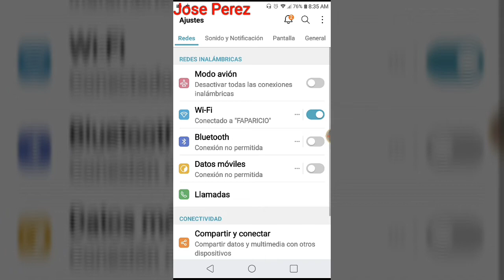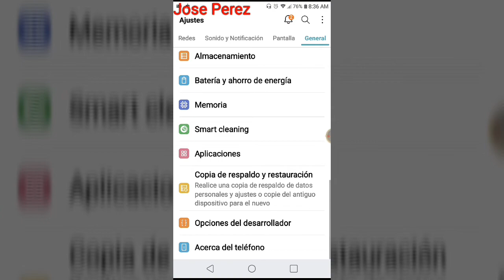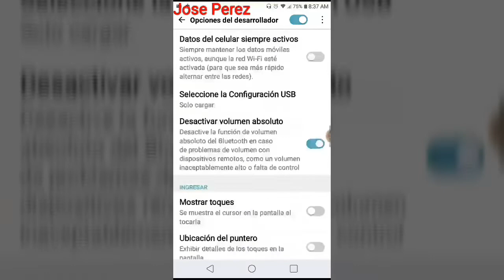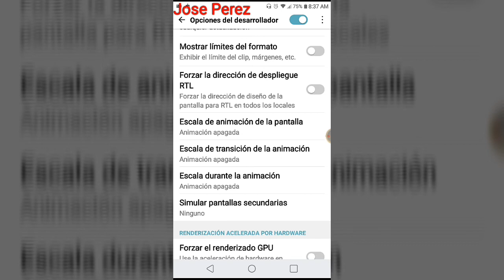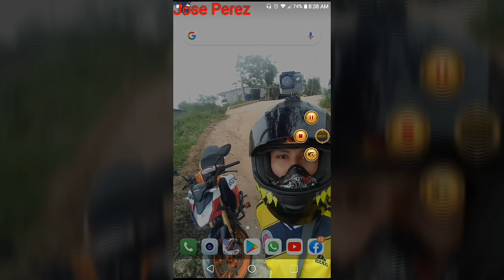Como Quitar El Lag De Free Fire Funciona Al 100%